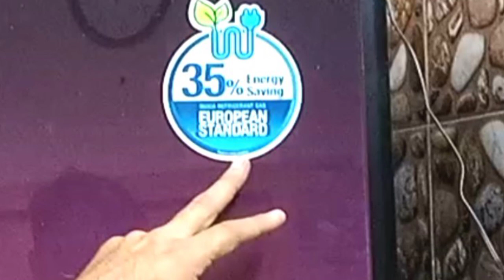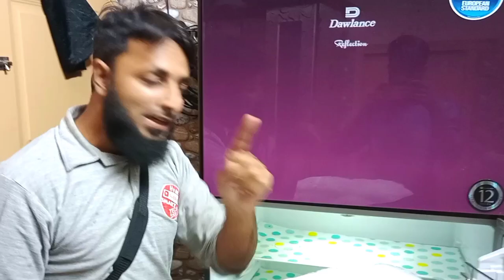refrigerator thermostat replacement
Is video me apko detail me sikhaya gaya hai k refrigerator ka automatic switch kese change kar skte hain video kesi bani hai comment me lazmi batai thanks

How to Earn Money From Snake video
hame her social network per follow karen thanks

snake aap link  :  1. The invitation code is [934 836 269].
2. Tap the link below to install.

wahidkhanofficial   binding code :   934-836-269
SNAKE app join us no bending our code : 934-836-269

app download karen or hamara code bind karen hamari group me join hojai video dekhne k bhi pese milenge aplogon ko hamara bending code add kar k hamari videos dekhen ?
SMART TECH SKILL wahid

for REPAIRING at your door step

channel ko subscribe zarur karen ta k ap hunar sikh sake mager yad rakhe humne jo bhi sikhaya hai aplogon ko ye video lazmi share karen ta k kisi or ko bhi faida ho ye apko zarur karna hai thanks

hum chahte hain k log berozgari se bachsken or apna khudka karobar karsaken is kam me hamara sath den ta k hum milkar logon ka rozgar kamane me madad kar saken

ham apne channel k zarye garibon ki help bhi kar rahe hain ager ap dil se apni kamai mese kuch gareebon ko dena chahte hain to hamare channel ko zarur DONATION den jo bhi apki hesyat ho apk name ko hidden rakha jaiga..

HADIS , jub kabhi ksi ki help karo to dosre hath ko bhi khabar na ho bs ALLHA JANTA HAI K TUMNE help ki hai OR ALLAH TALA SUB SE BEHTER JANNE WALA OR DENE WALA HAI THANKS

Bank ALHABIB
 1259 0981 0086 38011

Abdul wahid khan.

for Quarries:-
smart tech skill
how to download snake app
snake aap se pese kese kamate hain
snake app
snake aap code binding problems
snake app se pese nikalen
how to earn money from snake aap

refrigerator thermostat replacement malayalam
refrigerator thermostat repair Telugu
refrigerator thermostat repair Hindi
fridge thermostat replacement Tamil
fridge thermostat repair Hindi
how to repair
smarttechskill